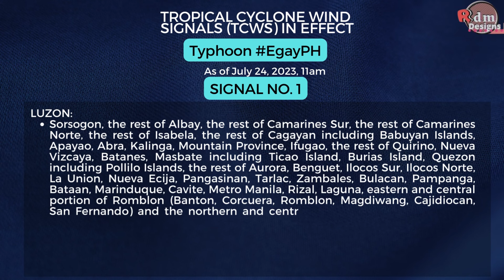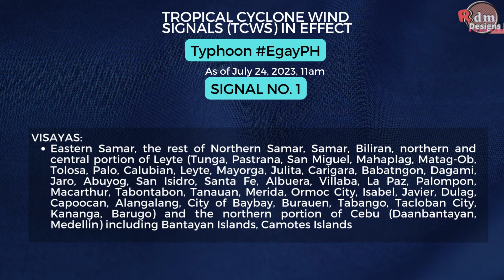BAGYO | LPA Update | Typhoon EgayPH DOKSURI update as of July 24, 2023, 11am | Weather Update Today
TYPHOON EGAY FURTHER INTENSIFIES WHILE MOVING WESTWARD OVER THE PHILIPPINE SEA.

The center of the eye of Typhoon EGAY was estimated based on all available data at 525 km East of Baler, Aurora (15.4 °N, 126.5 °E )

Movement:
Moving Westward Slowly

Strength:
Maximum sustained winds of 150 km/h near the center and gustiness of up to 185 km/h

EGAY is forecast to track west northwestward in the next 12 hours before turning northwestward and head closer to the landmass of Northern Luzon towards the Luzon Strait. On the track forecast, this typhoon is forecast to cross the Luzon Strait and make landfall or pass very close to the Babuyan Islands-Batanes area between tomorrow late evening and Wednesday afternoon.

SIGNAL NO. 2
LUZON:
VISAYAS:
The northeastern portion of Northern Samar (Laoang, Palapag)

SIGNAL NO. 1
LUZON: